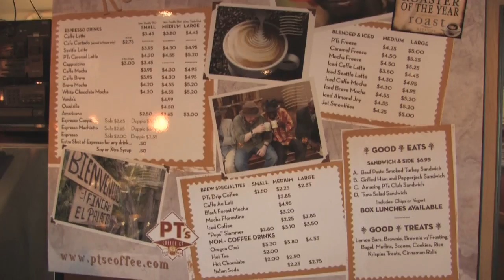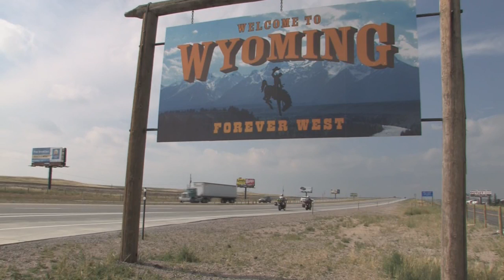The Cafe Circuit - Kansas to Wyoming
The song is Art of Living by Via Dove, a local St. Louis band. Check out the full song on iTunes.